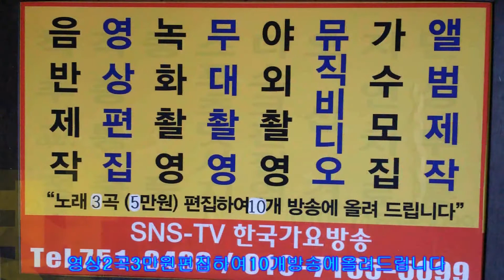가수서수 연=흑산도 아가씨 이성대 작곡가중심쇼-쎄이브존 여성회장=한국 강ㅛ 방송 총 연합회 본부=경기성남 010 7165 5099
서수 연=흑산도 아가씨 쎄이브존 여성회장=한국 강ㅛ 방송 총 연합회 본부=경기성남 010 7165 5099한국 가요 방송 가요 대행진